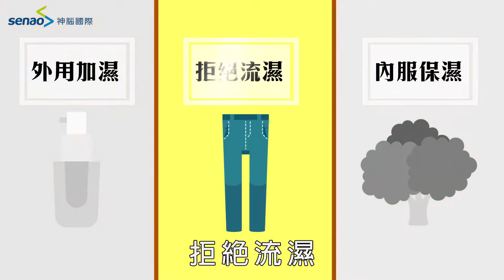神腦關健報 - 冬季乾癢非天生，教你擺脫皮癢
冬天來啦！你會癢到「凍未條」嗎？！神腦關健報教你擺脫皮癢！